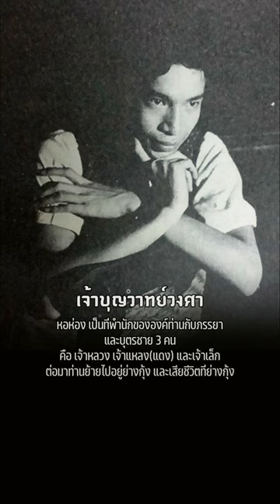หอห่อง เจ้าบุญวาทย์วงศา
เจ้าฟ้ารัตนะก้อนแก้วอินแถลงและเจ้านางบุญยวง พระชายา 1 ใน 6 พระองค์ มีโอรสธิดา 2 องค์ คือ เจ้านางฟองนวล และเจ้าบุญวาทย์วงศา

คุ้มของเจ้าบุญวาทย์วงศา (หอห่อง)
เจ้าบุญวาทย์วงศา เคยต้อนรับกองทัพไทยและให้เป็นกองบัญชาการที่ นำโดยหลวงเสรีเริงฤทธิ์ในคราวที่กองทัพพายัพไทยบุกเข้าเชียงตุงช่วงสงครามโลกที่ 2 ปัจจุบันคุ้มเจ้าบุญวาทย์เหลือเพียงแต่ผู้ดูแลที่อายุมากแล้ว

*** หอห่องเคยถูกใช้เป็นกองบัญชาการของกองทัพไทยในปี พ.ศ. 2485 เมื่อกองพลที่ 3 นำโดยพลตรีหลวงชำนาญยุทธศาสตร์ (ผิน ชุณหะวัณ) บุกยึดเมืองเชียงตุงได้